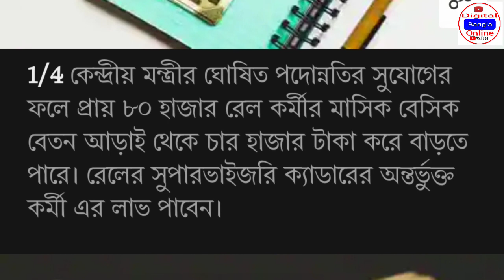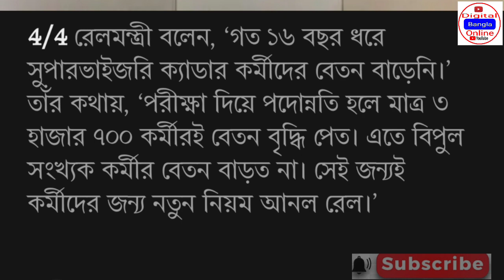Dearness Allowance News Today |DA Update In West Bengal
dacaseupdate